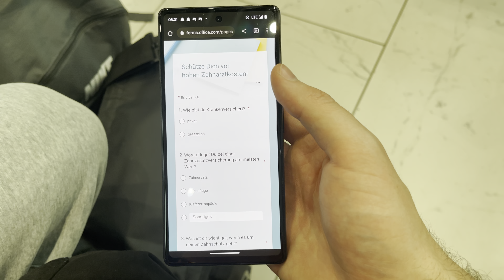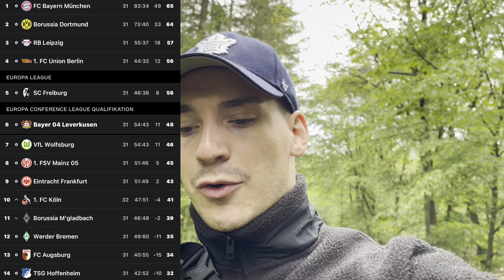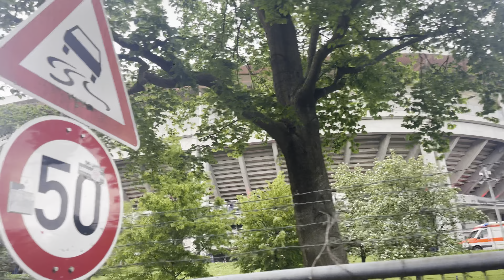Eintracht Frankfurt vs. Mainz 05 - Packung abgeholt📦 I VLOG I Dechent7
Aufstellung, Ergebnisse und Tabelle von OneFootball.